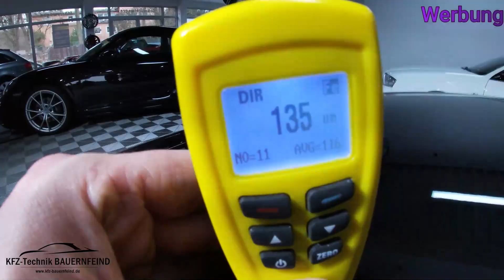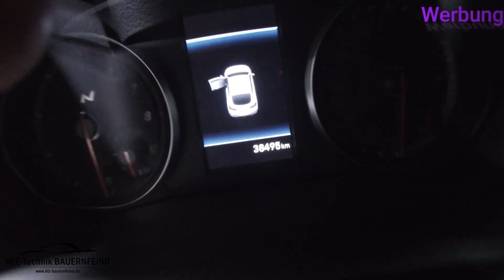HYUNDAI I 30 N-PERFORMANCE FASTBACK | PHANTOM-BLACK-METALLIC | 23.990.- EURO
Vielen Dank für Ihr Interesse an einem Hyundai I 30 N - Performance Folgende Positionen werden vor Auslieferung erneuert:
Haupt.- und Abgasuntersuchung
Inspektion nach Herstellervorgaben

Ausstattung:

Armlehne
Beheizbares Lenkrad
Elektr. Fensterheber
Elektr. Seitenspiegel
Elektr. Sitzeinstellung
Innenspiegel autom. abblendend
Lederlenkrad
Lordosenstütze
Schlüssellose Zentralverriegelung
Sitzheizung
Zentralverriegelung
Berganfahrassistent
Bordcomputer
Multifunktionslenkrad
Servolenkung
Android Auto
Bluetooth
Apple CarPlay
Freisprecheinrichtung
Induktionsladen für Smartphones
Navigationssystem
Sprachsteuerung
Touchscreen
USB
Winterreifen
Leichtmetallfelgen

Tuner/Radio:
Radio DAB
Tuner/Radio

Geschwindigkeitsregulierung:
Tempomat

Klimatisierung:
2-Zonen-Klimaautomatik

Sicherheit:
Alarmanlage
ABS
Elektr. Wegfahrsperre
ESP
Fernlichtassistent
Isofix
Lichtsensor
Regensensor
Reifendruckkontrolle
Spurhalteassistent
Start/Stopp-Automatik
Traktionskontrolle

Airbags:
Front-, Seiten- und weitere Airbags

Tagfahrlicht (Art):
LED-Tagfahrlicht

Hauptscheinwerfer:
LED-Scheinwerfer

Kurvenlicht (Art):
Kurvenlicht

Pannenhilfe:
Pannenkit

Einparkhilfe:
Kamera
Hinten
Vorne

Sport:
Sportfahrwerk
Sportpaket
Sportsitze

Innenausstattung:
Teilleder

Farbe der Innenausstattung:
Schwarz

Interesse geweckt? Na dann rufen Sie uns doch unverbindlich an! Wir beraten Sie gerne!

Die oben genannten Angaben wurden mit bestem Gewissen erstellt. Leider können sich immer Fehler einschleichen. Daher haben die oben gemachten Angaben keinen Rechtsmittelbestand.